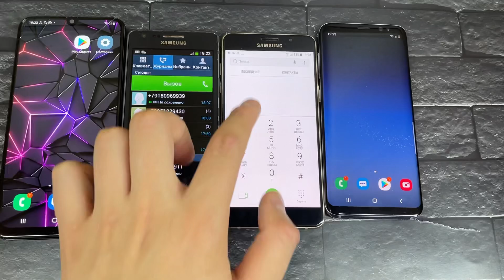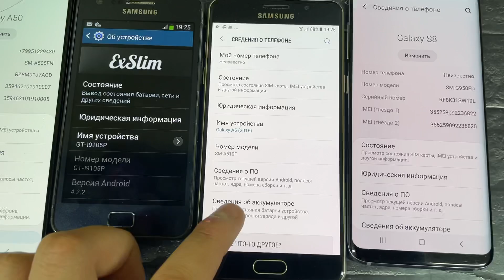Callings Hold Call My Samsung Galaxy model S2 & S8 & A50 & A5 (2017)